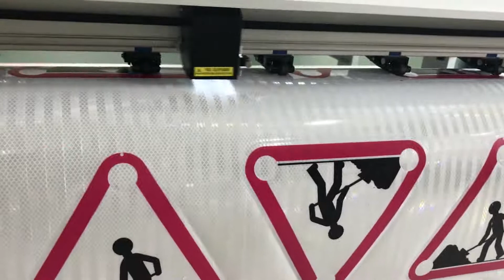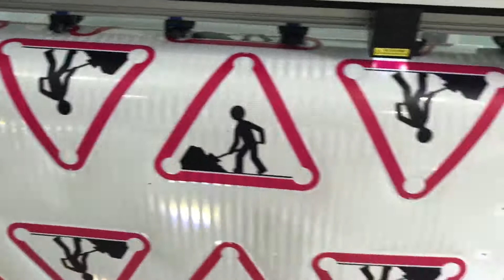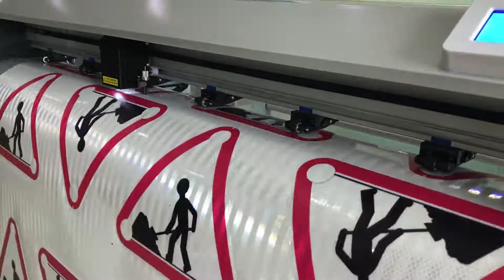triangle cutting video 1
and another one. working great! :)